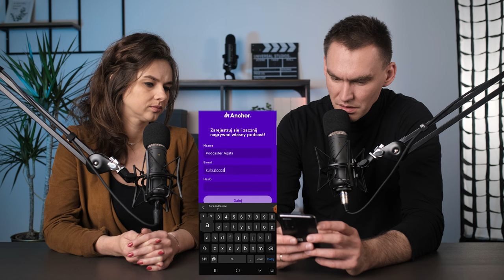4. Aplikacja do nagrywania i publikacji Podcastów 🎧 Kurs Nagrywania Podcastów